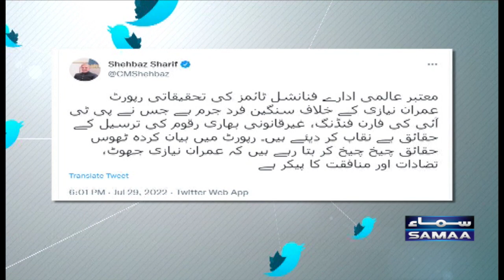Financial Times ki report Imran khan ke khilaf fard e jurm hai - Wazir e Azam | 29 July 2022